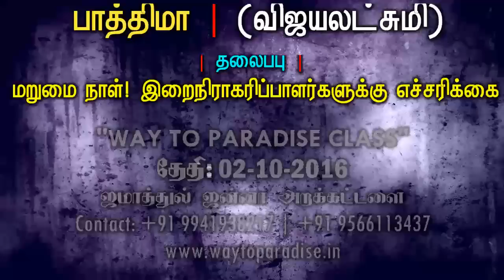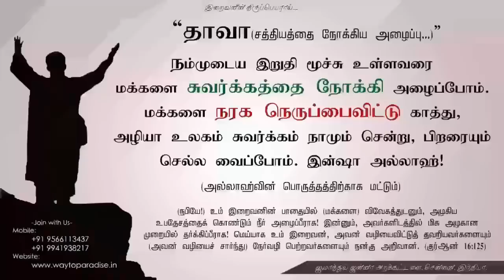Fathima @ Vijayalaxmiᴴᴰ┇மறுமை நாள்┇Way to Paradise Class | W2P